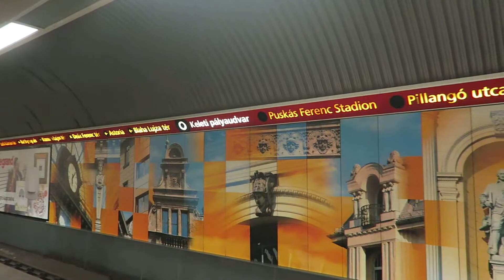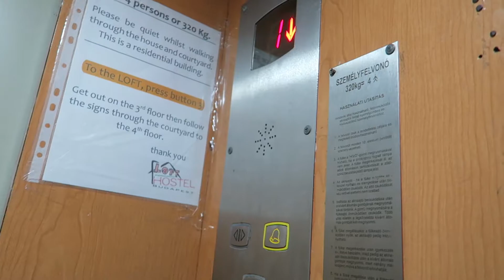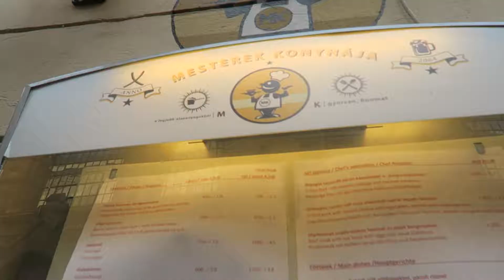Travel to Budapest: Trying Hungarian Food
Welcome to Budapest, Hungary!

We took the overnight sleeper train from Prague to Budapest! Because we didn’t get much sleep, we ended up resting most of our first day here, but we did get to try some delicious Hungarian food!

DRONES WE USE:
Hubsan H502S

CAMERAS WE USE:
Canon Elph 300
HTC 10